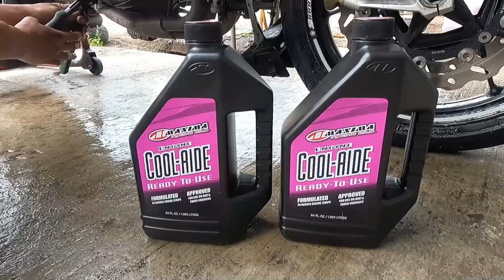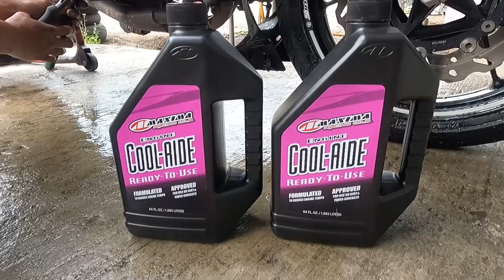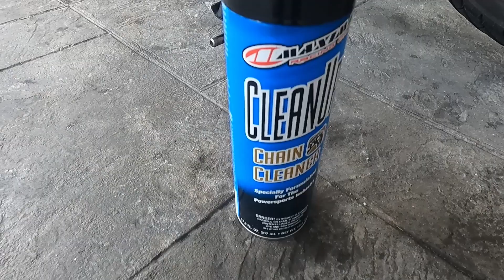MINYAK ENJIN NIE JAHAT!! PAKAI LAMA PUN MASIH LEMBUT!! KOS SERVICE SUPERBIKE??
setelah mencuba selama 6 bulan / 5k km milage, barulah saya release video ini, sebab ternyata ianya terbukti product yang bagus dan berkualiti.
minyak maxima ini, dia bagi saya feeling soft kelembutan tukar gear & pecutan enjin yang lembut & padu. walaupun dah hampir masa service tapi masih terasa baru. korang boleh beli kat link di bawah. insyaallah berbaloi.